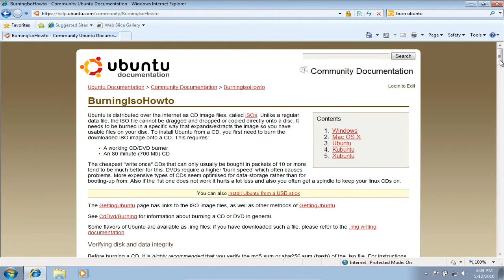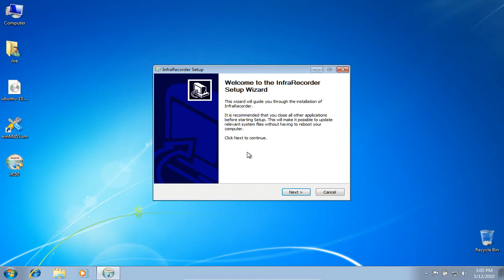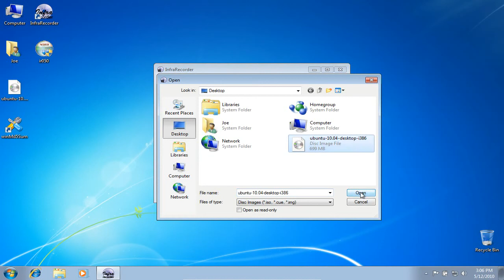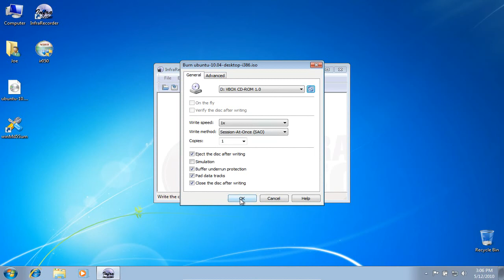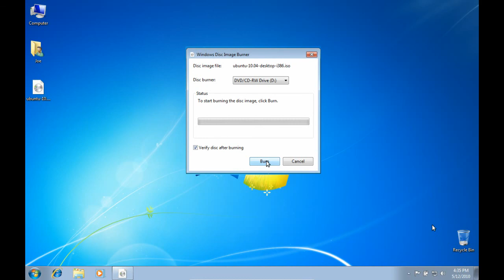Burn Ubuntu cd (Windows Vista and below)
If you have already verified the iso you downloaded you are ready to burn it to a cd.

ATTN: I cannot add sound to my videos because my vocal cords are paralyzed.  If you have any suggestions other than adding annotations, let me know.